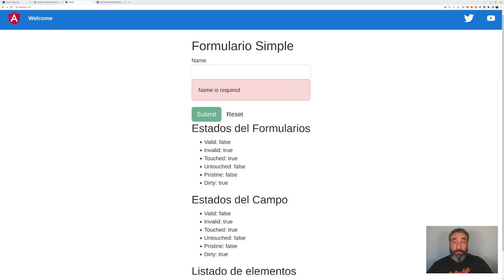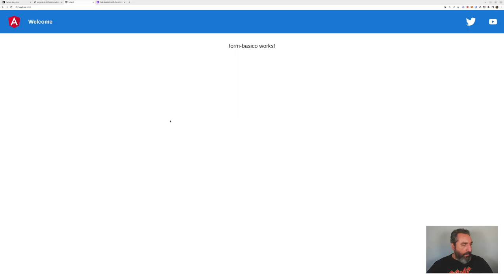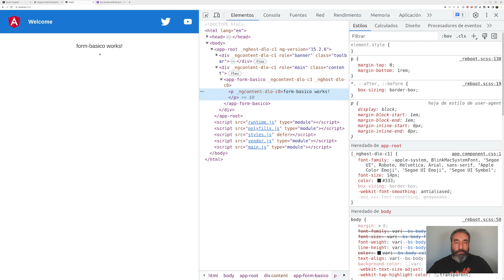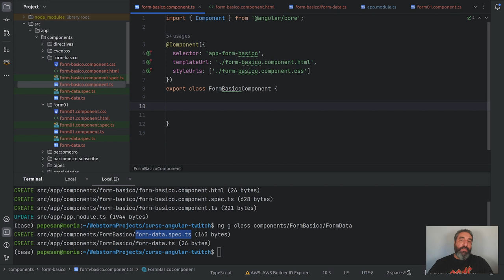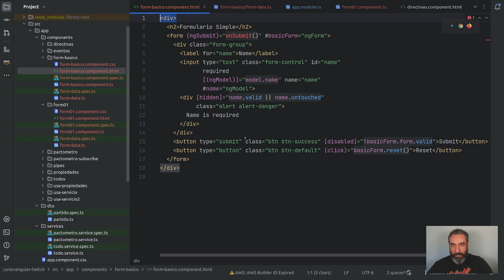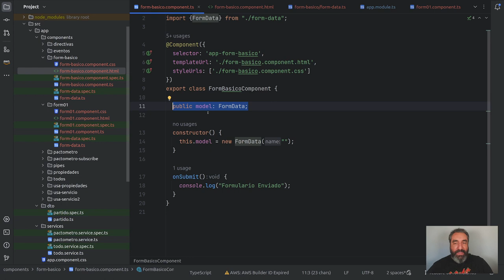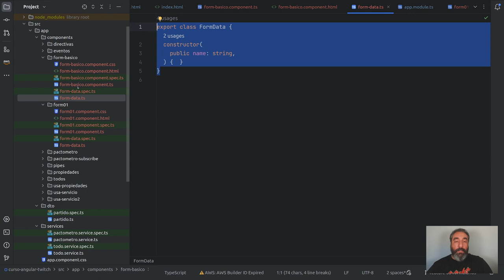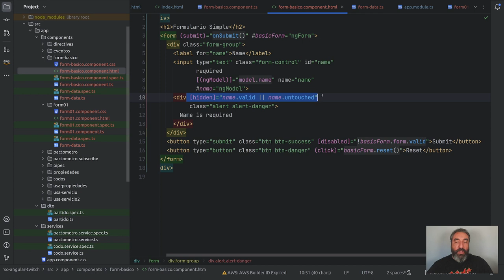Formularios (Práctica) #14 Curso de Angular - Cursos de Desarrollo